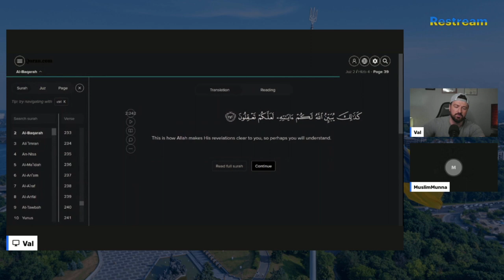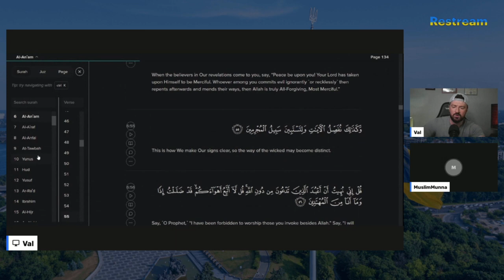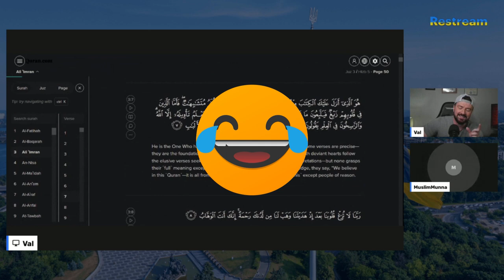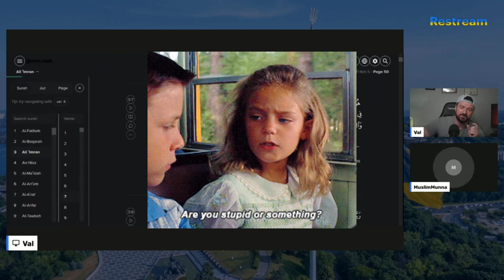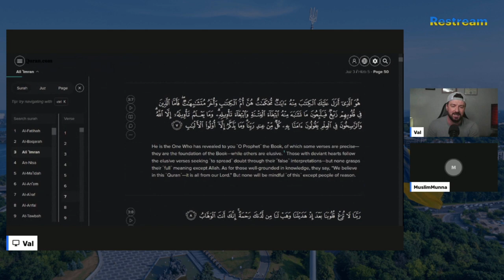Muslim Can’t Make Sense of a Contradiction in the Quran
Muslim can't answer questions.